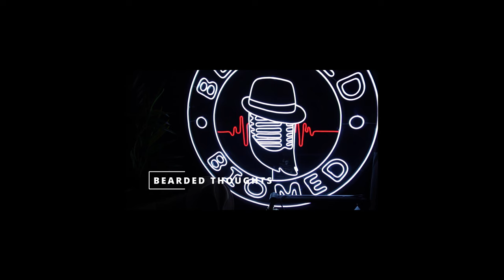An Unfiltered Bearded Talk On Why Medical Device Maintenance is Important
I am joined by CEO of Uptime Health Jinesh Patel and purveyor of the NoFilterHealthcare podcast hosted by Taylor & Tamara. We discuss the state of providing Biomeds services to all manner of medical facilities, challenges we face, right to repair, and more.